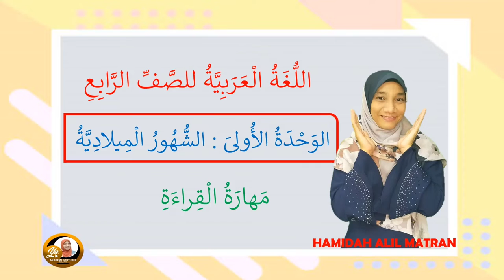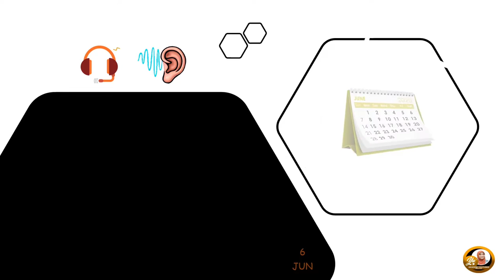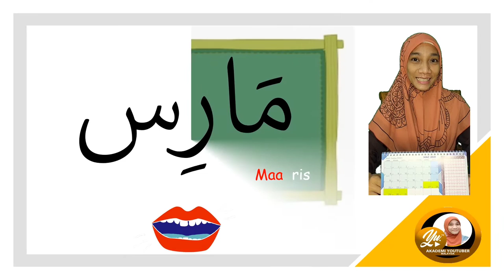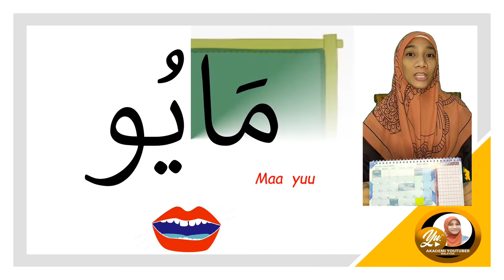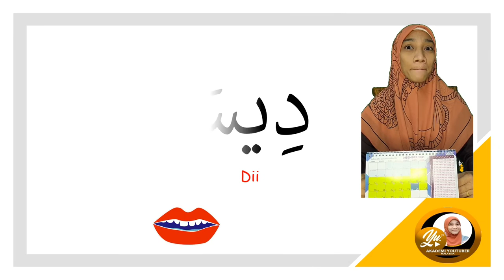Bahasa Arab Tahun 4 | الشهور الميلادية | Kemahiran Mendengar,Menyebut & Membaca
Video PdpR ini menekankan berkaitan Kemahiran Mendengar, Menyebut Dan Membaca dengan sebutan Yang betul